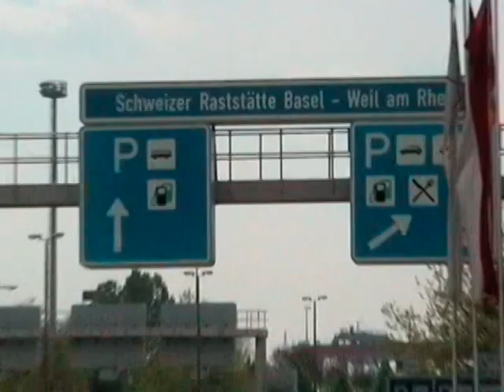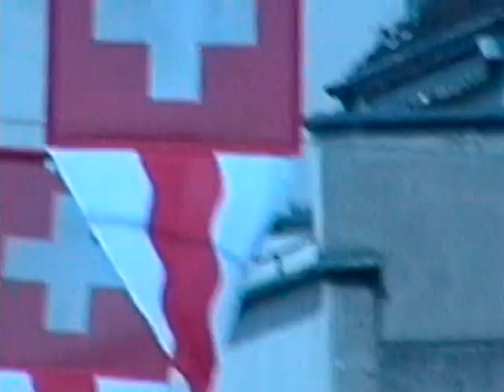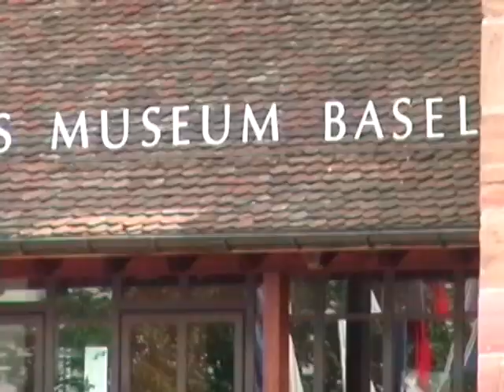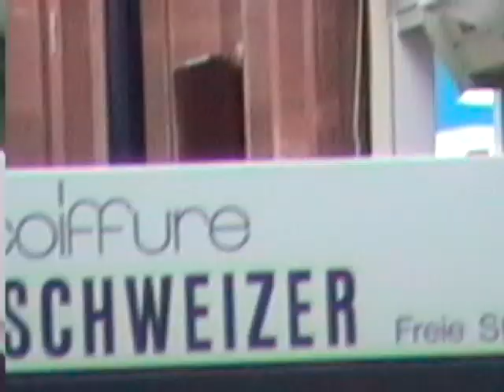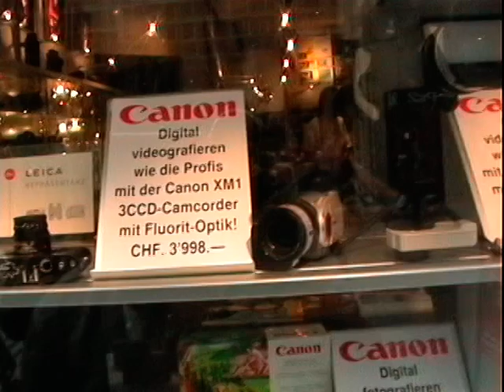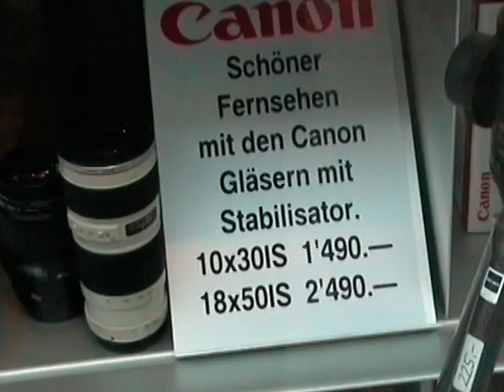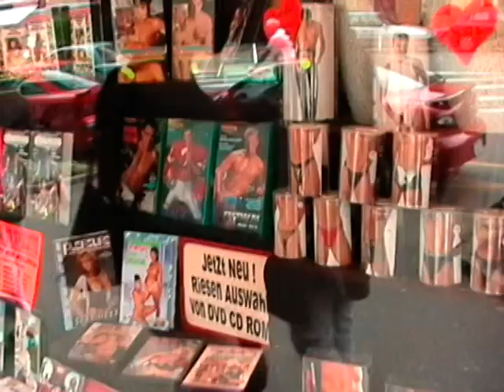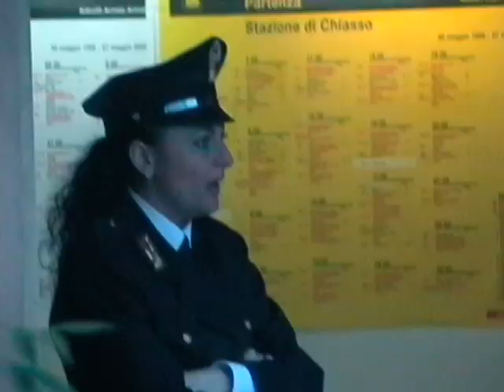Delia P. Salvador/Switzerland & Rome Italy/ Family Tour/Yr. 2000 Video 1